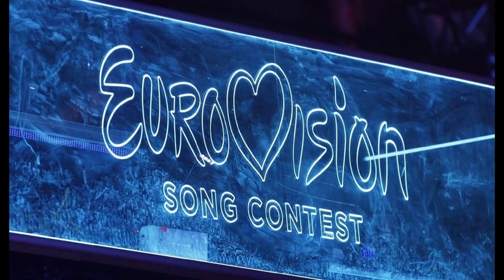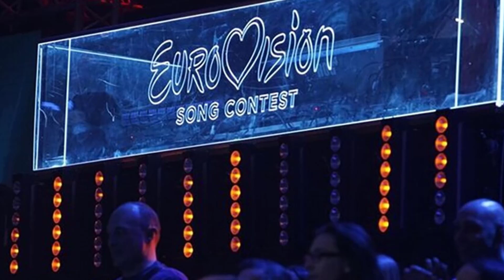"Евровидение-2020" отменили из за коронавируса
Об отмене сообщили организаторы мероприятия. Конкурс "Евровидение-2020", который должен был пройти в концертном зале Ahoy в Роттердаме 12, 14 и 16 мая, отменен.